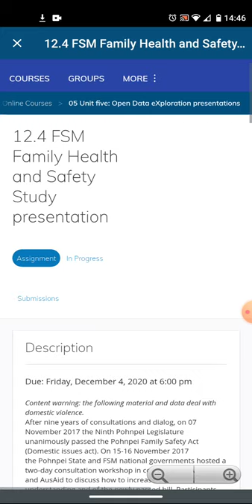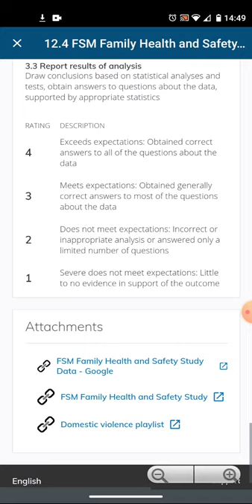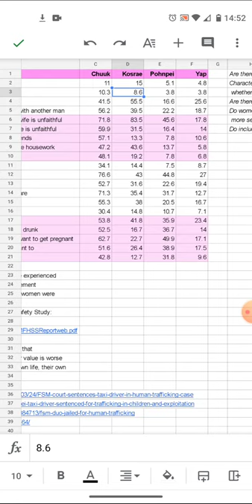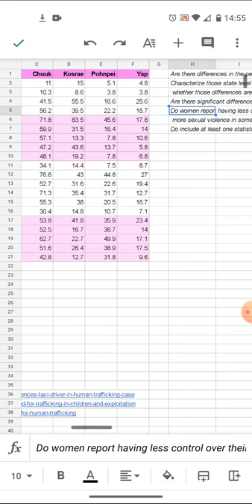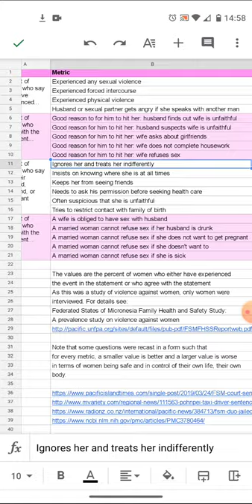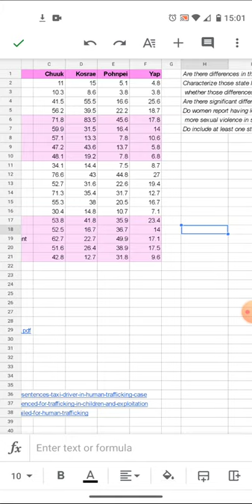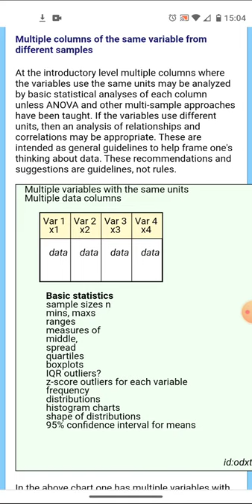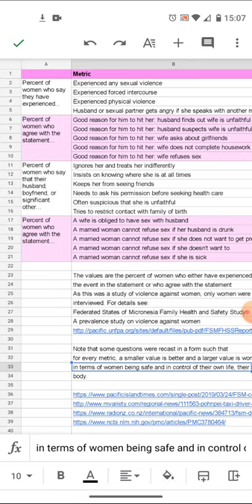Stats 12.4 FSM Family Health and Safety Study presentation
An introduction to data from the FSM Family Health and Safety Study presentation.